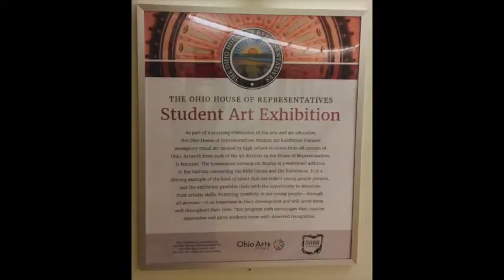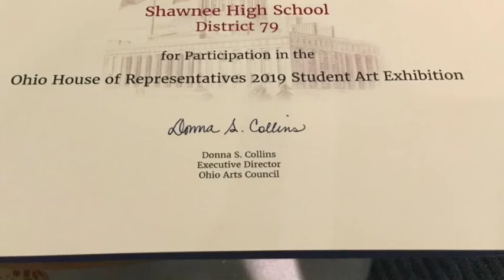Ohio State Rep Art Show